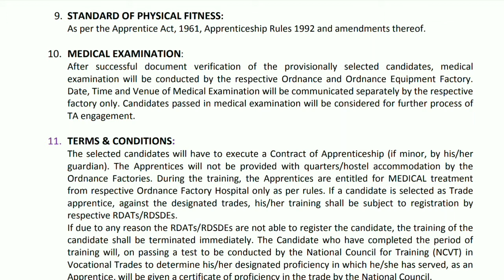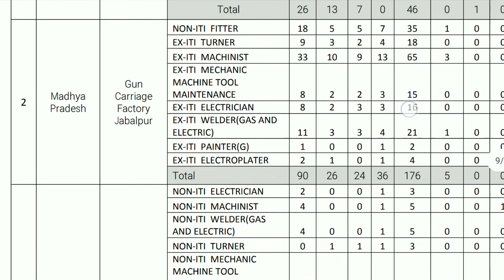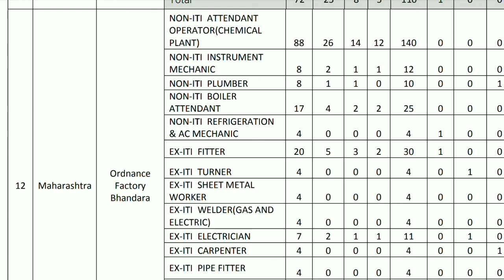Ordnance FactorY OFB 6060 Apprentices 2020 Selection Process & all Details Discussed.